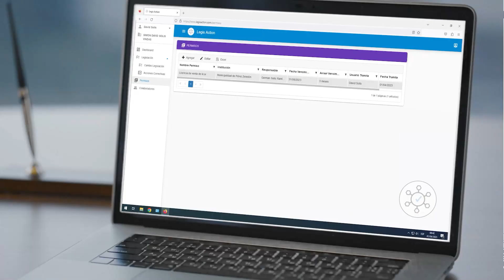Esto dice Johana Obando tras denuncias presentadas por jerarca de la CCSS